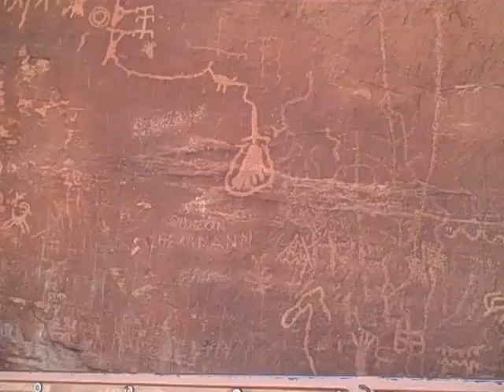Vegas With Alec